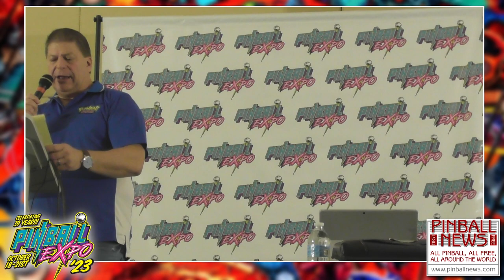Joe Newhart - Pinball Expo 2023 - Pinball News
Joe Newhart's seminar at Pinball Expo 2023